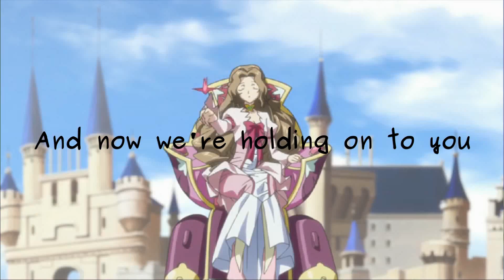Holding on to Lulu p19+20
:3

Anime: Code Geass
Song: holding on to you
MEP: by MadWiind

I hope it's okay.